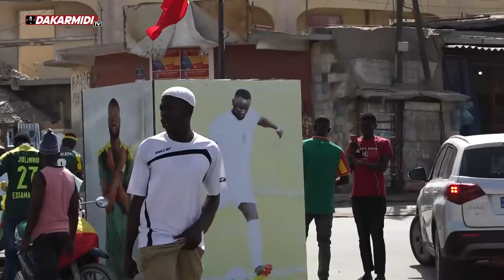A quelques heurs de la finale, lla confiance se dessine chez le Capitaine Cheikhou Kouyate.....